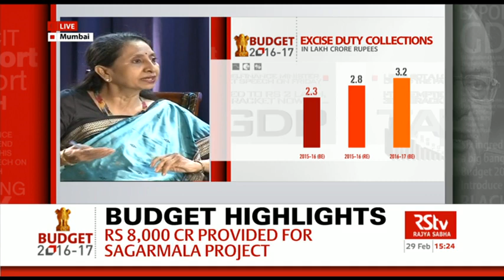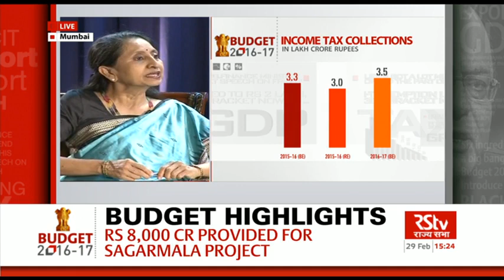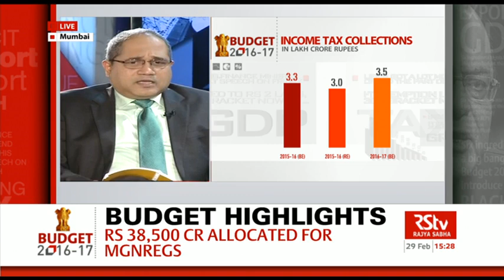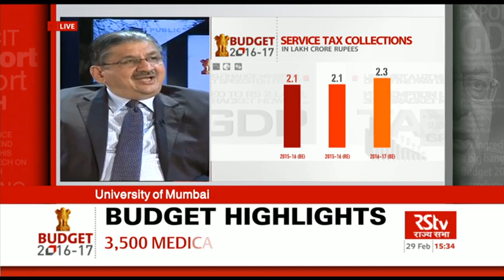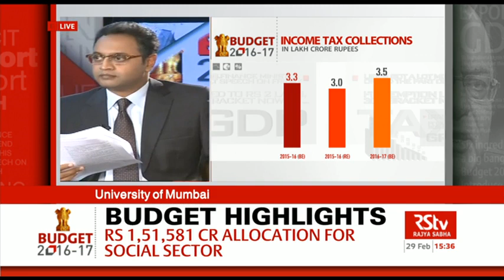Union Budget 2016-17 | Growth, Investment and Banking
Comprehensive coverage and analysis of Union Budget 2016-17.